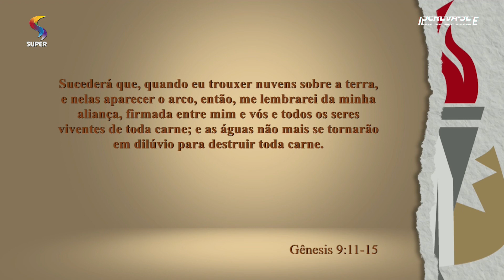O arco da Aliança de Deus | 12/02/2020 | OS GIDEÕES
Gênesis 9:11-15
Estabeleço a minha aliança convosco: não será mais destruída toda carne por águas de dilúvio,nem mais haverá dilúvio para destruir a terra.

Disse Deus: Este é o sinal da minha aliança que faço entre mim e vós e entre todos os seres viventes que estão convosco, para perpétuas gerações: porei nas nuvens o meu arco; será por sinal da aliança entre mim e a terra.

Sucederá que, quando eu trouxer nuvens sobre a terra, e nelas aparecer o arco, então, me lembrarei da minha aliança, firmada entre mim e vós e todos os seres viventes de toda carne; e as águas não mais se tornarão em dilúvio para destruir toda carne.